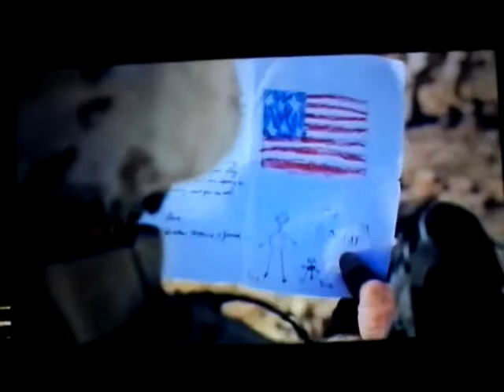(5474) freedom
independence